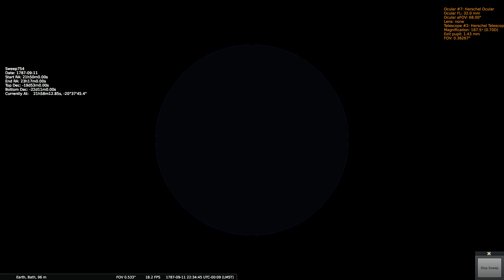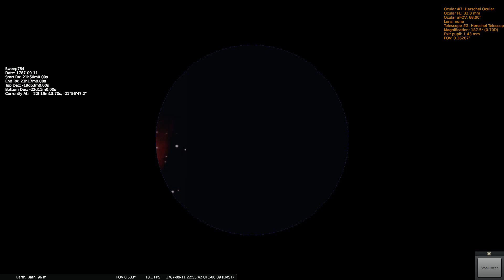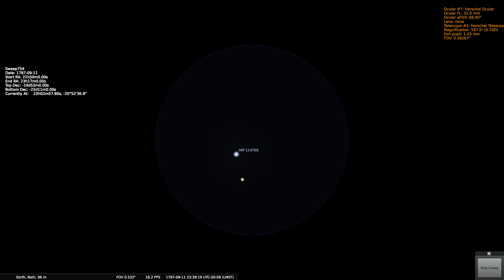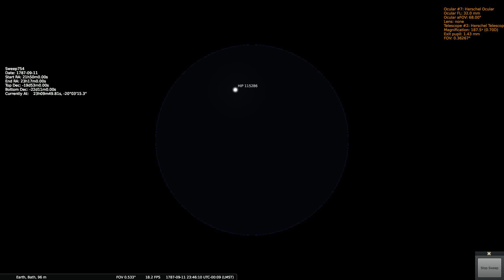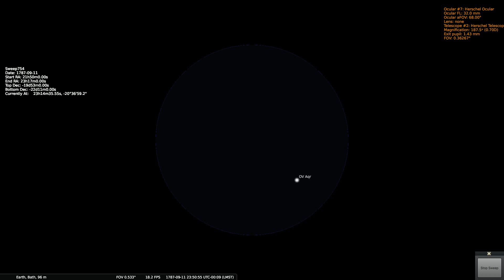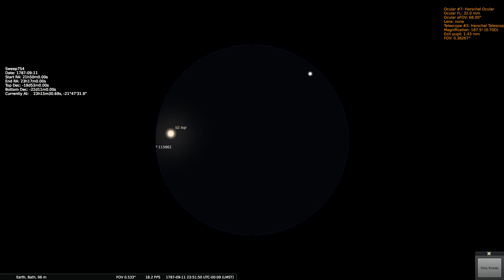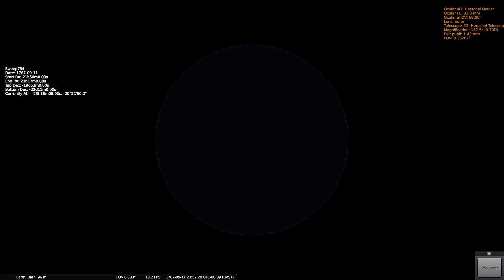Herschels Sweep 754